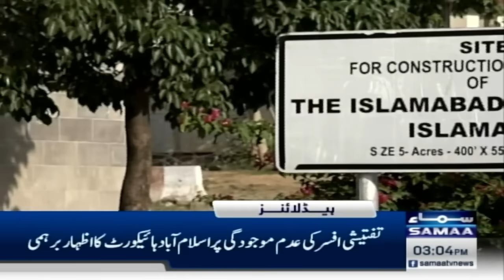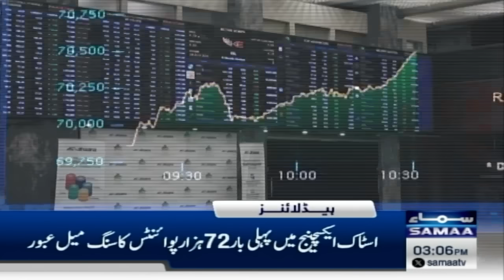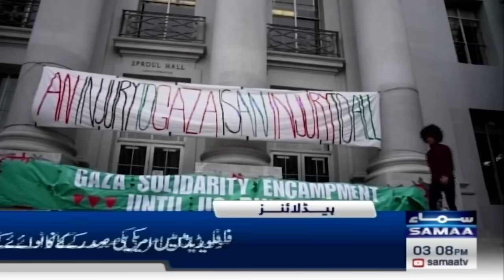Samaa News Headlines 3PM | America ki Entry | 24 April 2024